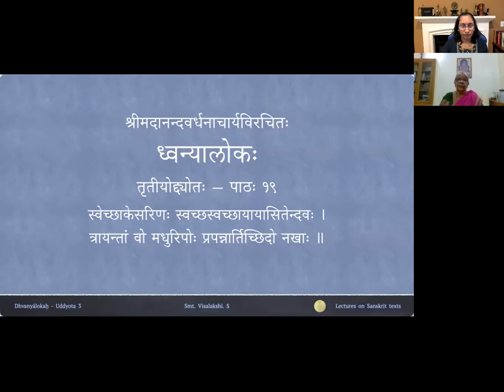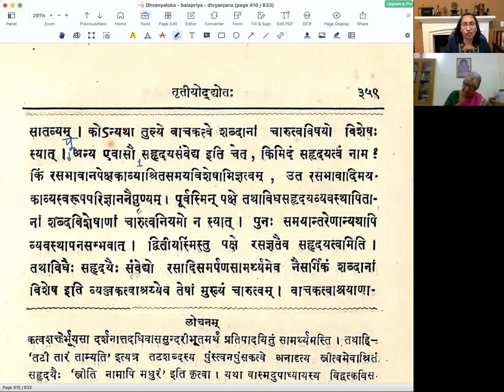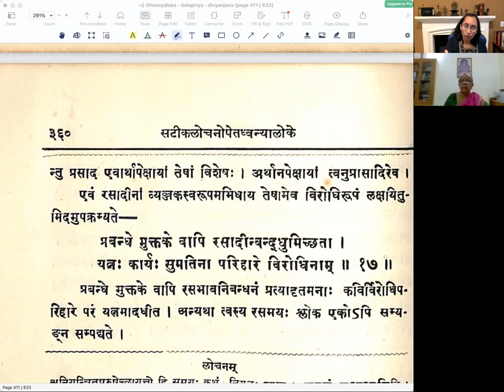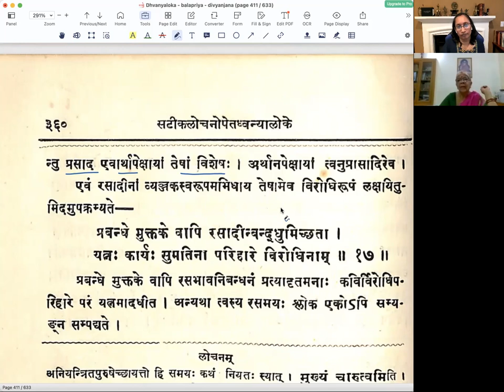ध्वन्यालोकः - तृतीयोद्द्योतः - पाठः १९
Uddyota 3

पाठः १९ — शब्दानां व्यञ्जकत्वचारुत्वविचारः